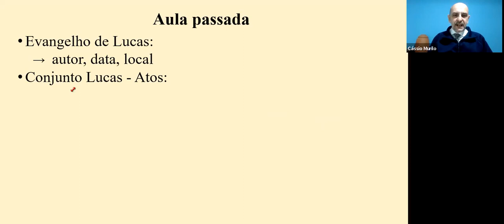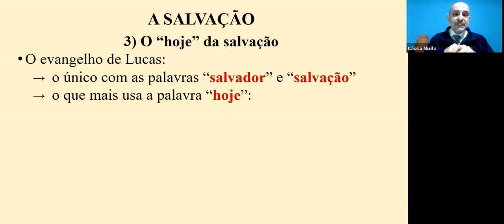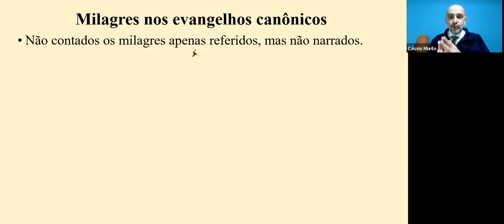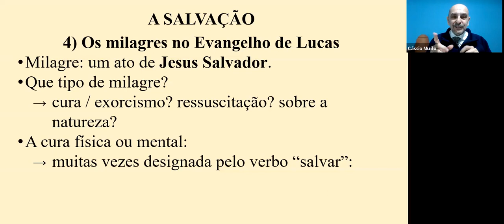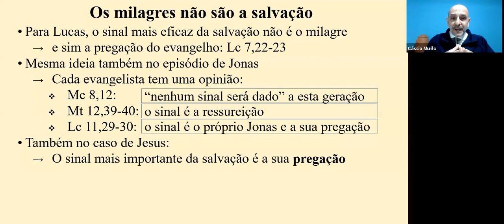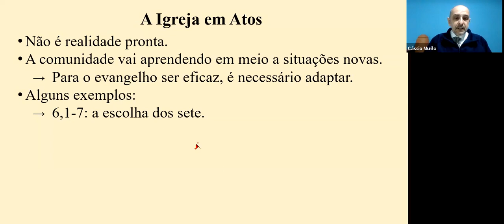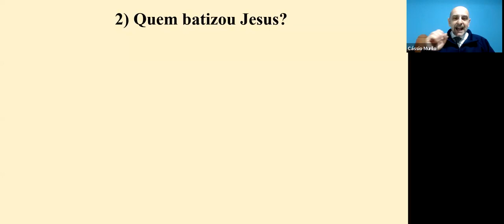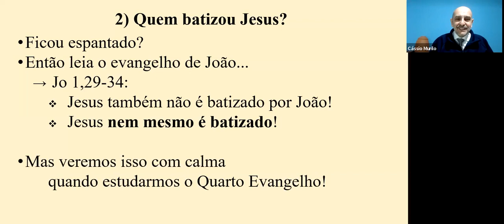Cristologias do Novo Segundo Testamento Módulo 2 aula 4